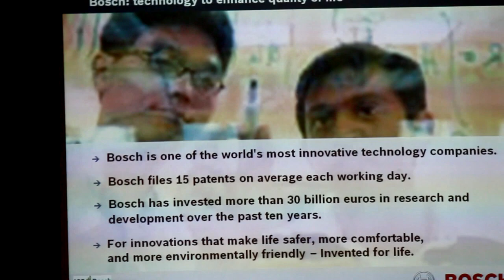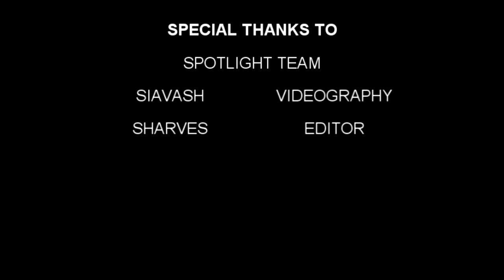UCTI Engineering School - BOSCH Career Talk and Go-Kart Demo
CREDITS:
Siavash : Camerawork
Sharves : Effects and editing
Producer: Shozab